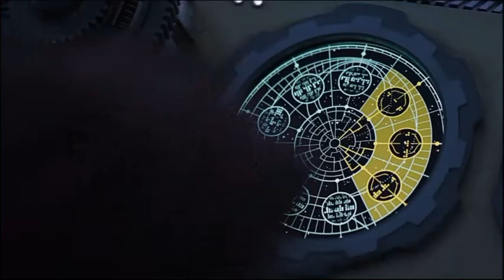Ashoka Episode 4 Breakdown & Star wars Easter eggs & References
Ashoka Episode 4 Breakdown and Star wars Easter eggs Theories & Review. We review and  Recap the Fourth episode of Ashoka On Disney +. And this video contains Star wars Rebels Easter Eggs, and our Theory about Ezra, Thrawn, Baylon, Shin and Sabine Alone with the lots of reference to the Expanded lore. And we also discuss the Ending with Anakin Skywalker, and dark Vader themes and what going with world between world..